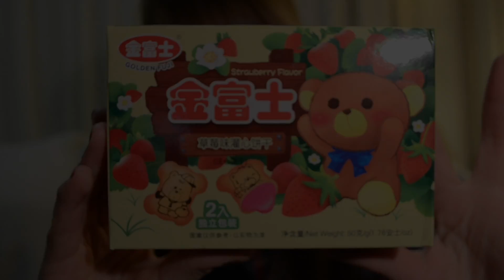PROBANDO DULCES ORIENTALES | NITBLAVA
Estos dulces los conseguí en un supermercado oriental que está en el paseo san juan en BCN, cerca de Arco del Triunfo. Tienen infinidad de cosas, os invito a que os paséis!!